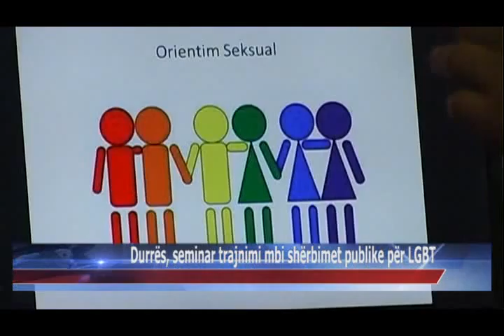31 03 2015 Durrës, seminar trajnimi mbi shërbimet publike për LGBT